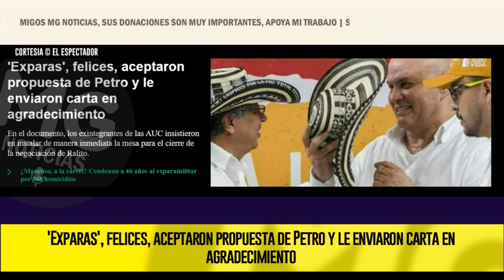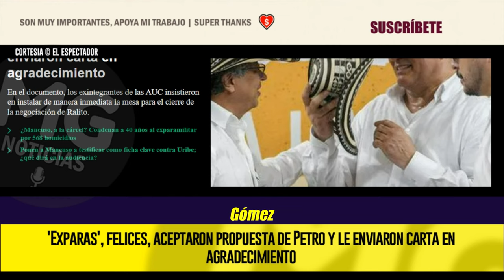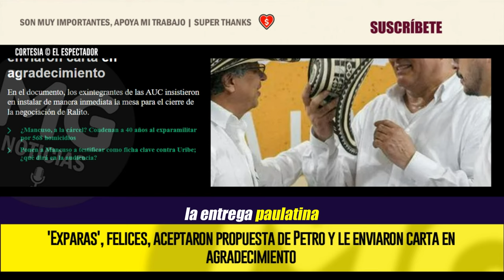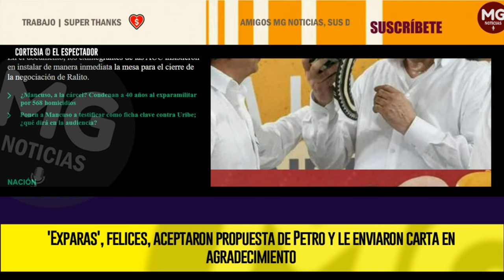'EXPARAS', FELICES 🔴 ACEPTARON PROPUESTA DE PETRO Y LE ENVIARON CARTA EN AGRADECIMIENTO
De acuerdo con la resolución que fue firmada el pasado 8 de noviembre,  la designación de estos 18 ‘exparas’ se da para que “contribuyan con su conocimiento y experiencia al desarrollo de actividades de construcción de paz y garantías de no repetición, estructuración de procesos de paz y estrategias de acercamientos con actores armados ilegales”.
EL ESPECTADOR